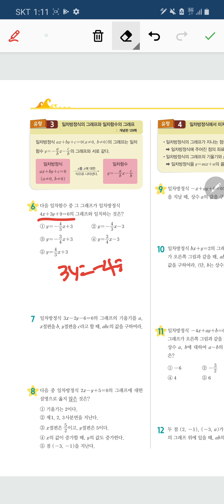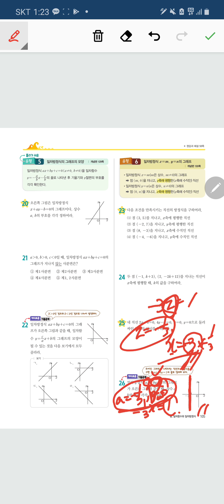[금호 제일학원] [학습관리센터][중1 3,4반]일차함수와 연립방정식-유형편